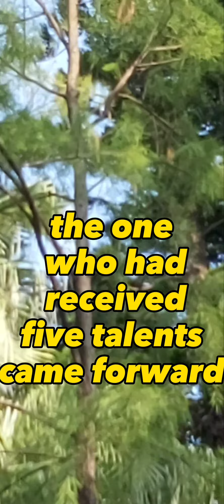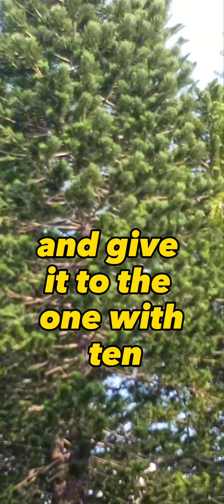Matthew 25:14-30 "A parable of a merchant who gave money to his servants"